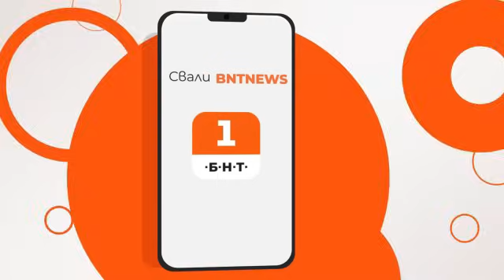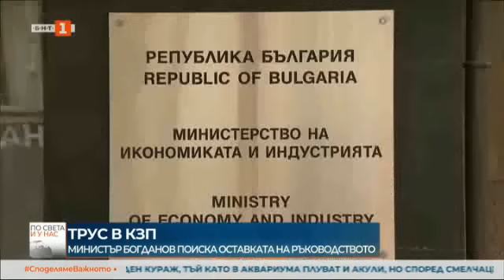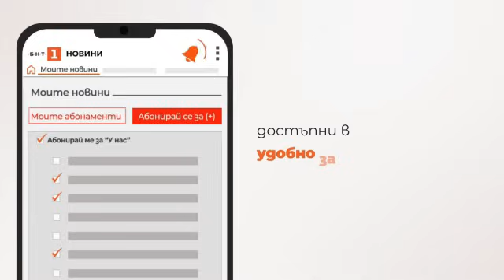По света и у нас - 14.12.2023, 23:00 по БНТ